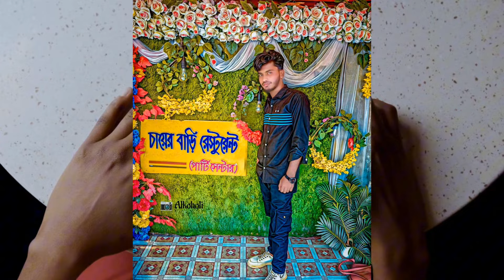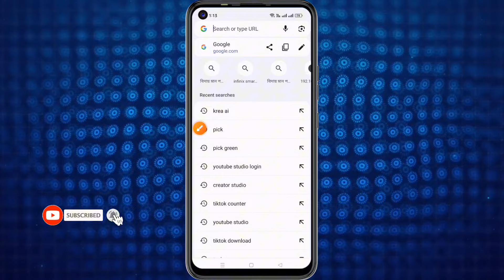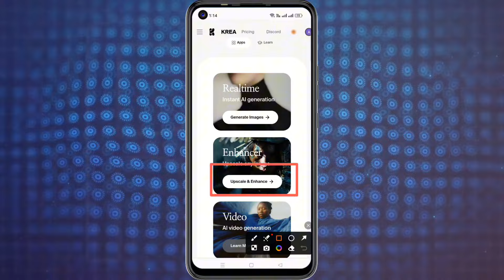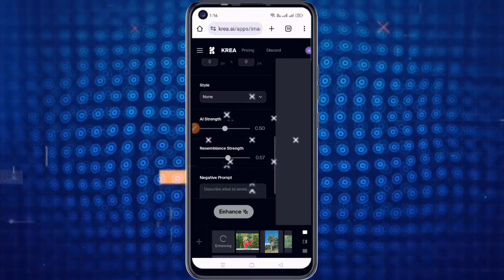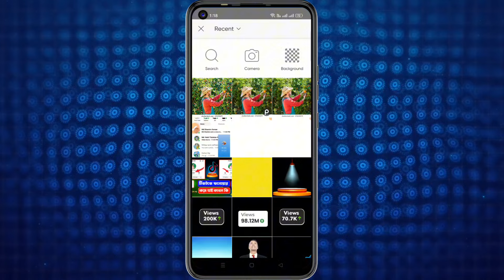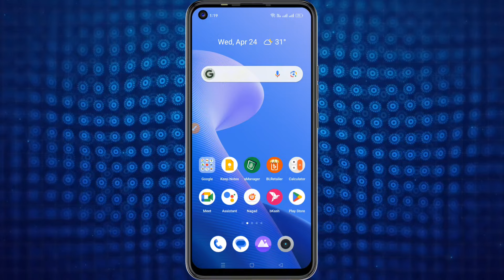32k Photo Editing Tutorial | Normal To 16k HD Photo Editing In Krea Ai | picsart Photo Editing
32k Photo Editing Tutorial | Normal To 16k HD Photo Editing In Krea Ai |  picsart  Photo Editing